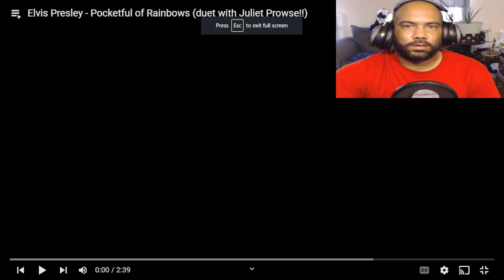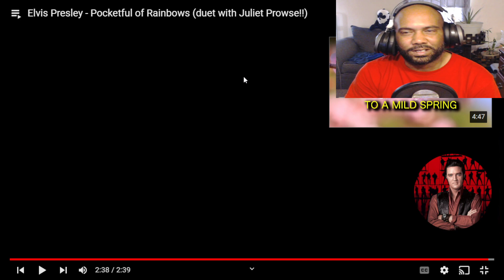ELVIS PRESLEY REACTION TO - Elvis Presley - Pocketful of Rainbows (duet with Juliet Prowse!!)